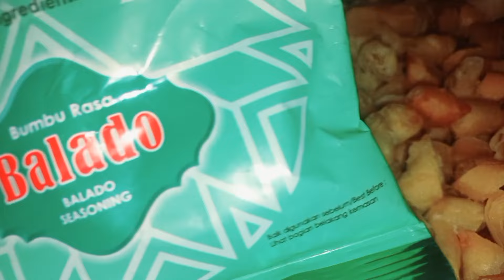cemilan 1 bahan murah meriah kriuknya bikin nagih || cocok jadi ide jualan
hai bund kita bikin cemilan mudah dan murah cocok banget jadi ide juapan LUMRING [LUMPIA KERING] ♡♡♡

Bahan : Kulit Lumpia (beli jadi praktis modal 20ribu isi banyak), tepung terigu dan sedikit air sebagai adonan lem.

Bumbu : Daun jeruk, bawang daun cincang dan bumbu bubuk balado atau sesuai selera